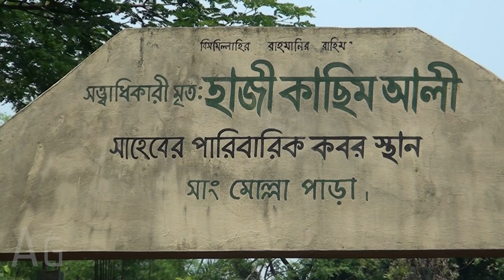Amar Gao | Osmani Nogor - Mulla Para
Amar Gao | Osmani Nogor Mulla Para Short Teaser, More Coming in the edits!

If you would like to see your village next get in touch with us via the comments section below.

© Copyrights: Amar Gao

This video copyrighted by its original owner Amar Gao / AG Productions and intended here for (fair sharing) promotional purpose only.